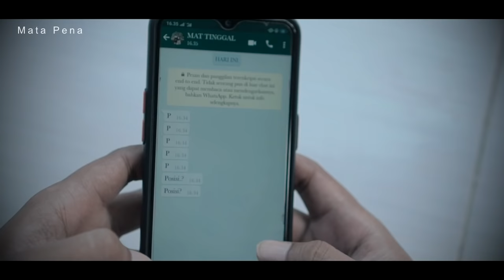KOMEDI MADURA - BULEN PASAH (Mata Pena)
Cerita dalam video ini hanyalah fiktif dan karangan belaka, dibuat atas dasar minat & kreatifitas yang tinggi, tidak ada niatan menyinggung atau mendiskreditkan salah satu pihak atau lembaga manapun. Apabila dijumpai hal-hal yang kurang etis, dari tindakan atau perkataan, mohon agar tidak ditiru. Anak-anak di bawah umur, harus dalam pengawasan orang tua.